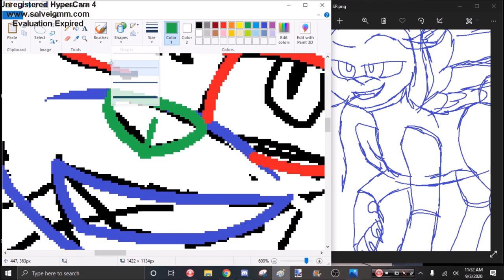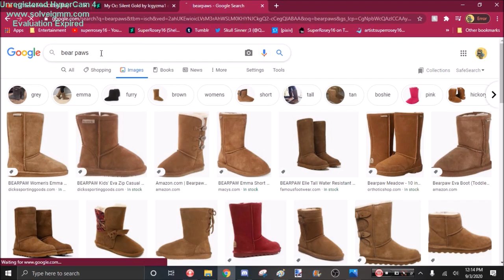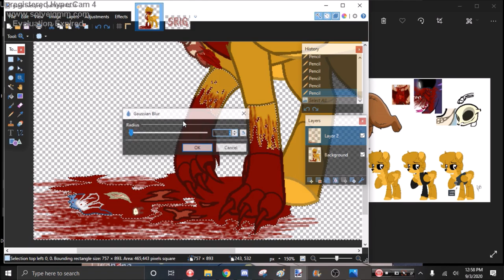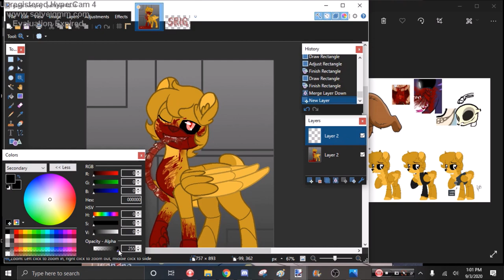Speedpaint of Game over (Gore Warning)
Art is by SuperRosey16 and lcgyzma1